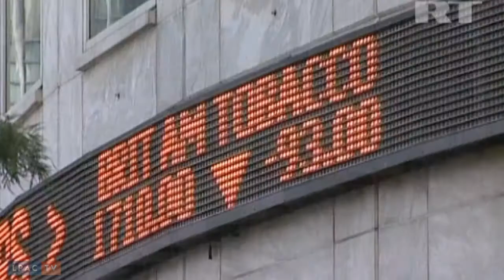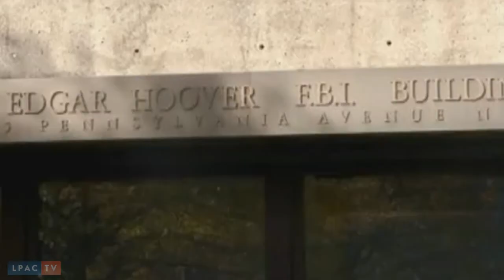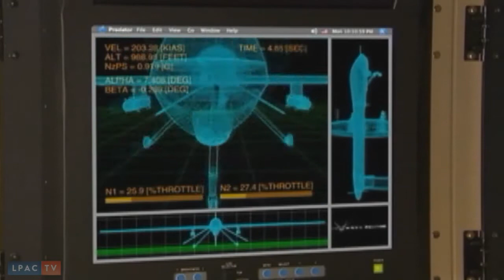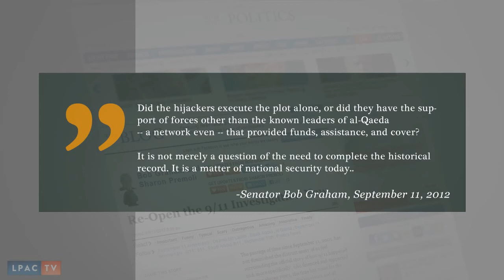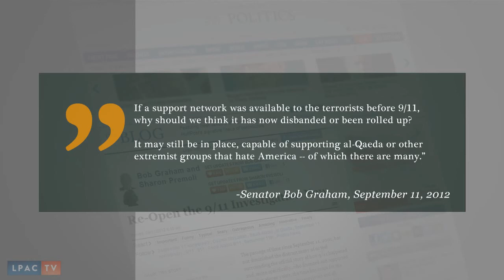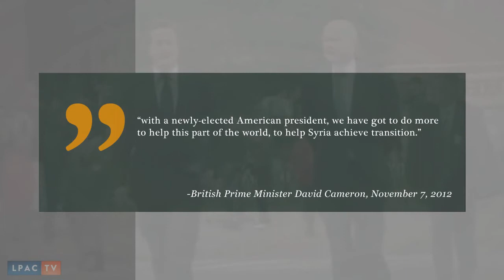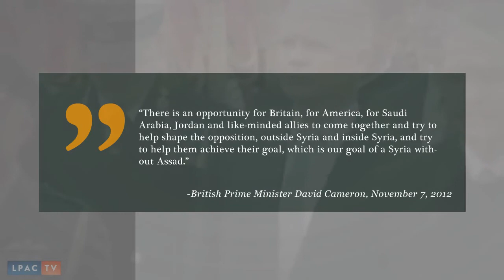The Unamerican President: Obama is An Asset of London-Saudi Terrori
!!SHARE -GO VIRAL!!: "Our confirmed knowledge of the practices of the British monarchy and its accomplices, identifies that monarchy as being the presently leading adversary-in-fact of all mankind. This quality is not inherent in the population of that empire as such; it lies within the impulse of lurking doom expressed in the presently continued existence of such an anachronistic imperial authority in and of itself. This lies within the bounds of the system under which the oligarchical principle has long reigned.

"To understand that fact and its implications for practice, we must trace the oligarchical system under a Queen which the current developments do little more than typify. To understand this, we must trace the original design of what is fairly described as "the oligarchical system," a system which is best defined in practice, still for today, by the inherently disastrous model of the Roman Empire, its predecessors, and by such principal successors as the "New Venetian model" of which the New Venetian empire's William of Orange became a leading part.1The "Old Venetian" model was that installed under the evil madness of England's King Henry VIII.

"The clearest insight into the succession of empires marking the descent from ancient Rome, and, thence, down through the present-day British-Saudi package of imperialist rule, has been revealed again. This time, through the recently exposed facts of the 2001 and Benghazi events which were, and are intended as joint British-Saudi "9-11" terror-attacks against our United States. That includes what is associated, inherently, with the leading role of Tony Blair's virtual puppets, under the nominal authority of U.S. Presidents such as George W. Bush, Jr., and of the evil Tony Blair's puppet-President, the Queen's own Barack Obama, which were each admittedly typical of the 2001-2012 points of reference, but, actually, the influence of the larger, and longer imperial tradition which is incarnate presently in the British imperial monarchy itself.

"The great William Shakespeare had a truly deep insight, and foresight, into these matters, as to be seen in our present times' own expression of a "winter of our discontent," as that is echoed presently under the reign of this queen and that reign over the destiny of the present trans-Atlantic region.

"The notable, "tell-tale" facts respecting that monarchy's power and character, are represented most convincingly in comprehensive studies of the evolutionary development of successive sets of living species, up through the unique set of human characteristics. The general characteristics of living processes, each as a process of evolutionary change, are essentially an ordering ranked from inferior, to superior arrays of the general evolution of the variety of components of the array of that population of Earth. These have been those arrays which have culminated in their expression as those kinds of intrinsic increases of the efficient "energy-flux density" of living processes which are unique to mankind, and thus not found in lower forms of life.

"Within the history of the human species as such, the principal (and principled) distinction to be made, is that of the evil represented by a ruling oligarchical class, as compared with the impairment of the characteristics of the so-called "lower classes" in general. The most efficient way to define the related distinctions among those "social classes," is the fact that the so-called lower classes, "have apparently, in their own estimation, no efficient power," in their own estimation, to do much more than follow that direction supplied, and limitations applied, as if "top down," by the reigning oligarchical classes. In other words, the nominally "lower social classes" are organized as subjects of the intentions which the ostensibly reigning upper class imposes as the conditioned "desires" induced among the lower. As "compensation," the relatively debased "lower classes" are assigned their own peculiar roles of submission from which the putative "upper classes" are excluded.

"For example, in the most recent U.S. general election, it has been the money-system and the reigning powers within the ranks of that system, which have customarily managed to control even a restive population as a whole, a miracle sometimes described as being accomplished through "the reign of the incredible over the inedible:" as in the fashion by which our United States was ruined under the merely nominal reign of the debased mind and morals of the President Andrew Jackson of Aaron Burr's late years. That latter had been an incredible, and fully treasonous Aaron Burr, whose life-long career had already been that of a British spy against the United States, working on behalf of the British monetarist cabal led by his role as a chronic traitor to the U.S.A. This is what we have, today, with Obama. -Lyndon H. LaRouche
Posted by WikiIntelNews Wednesday 21, 2012